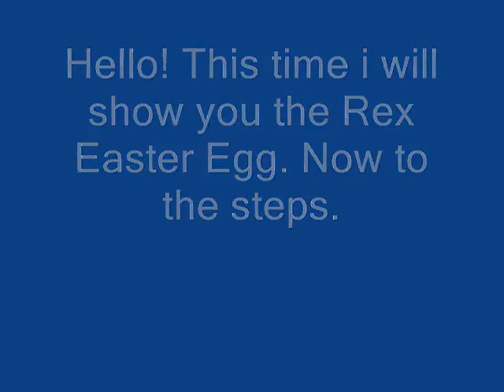Halo REX Easter Egg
the  one before was a bit... boring so i maked a funnier version of it.